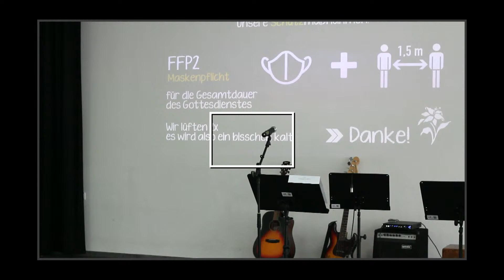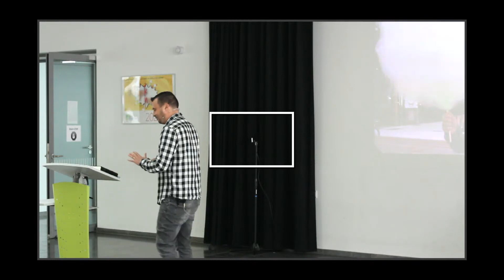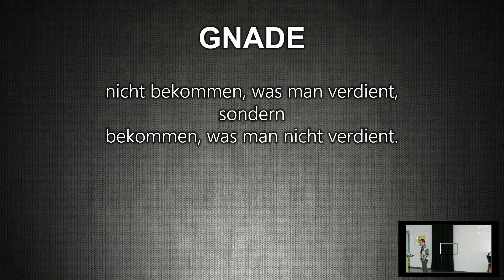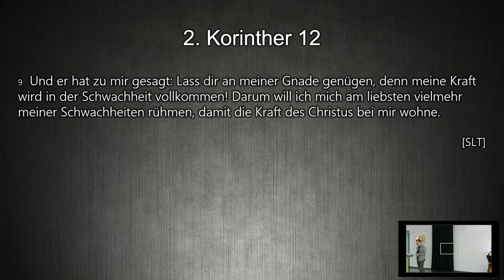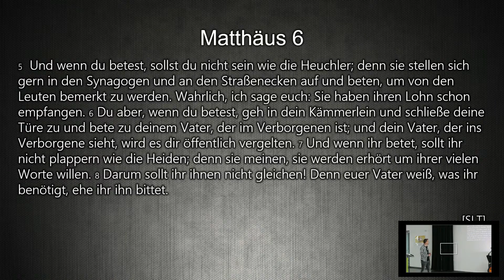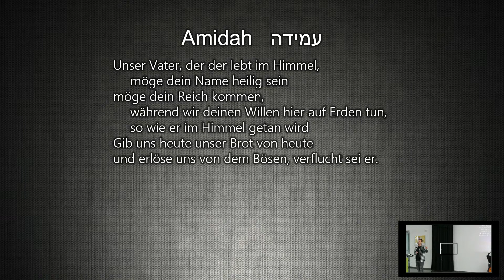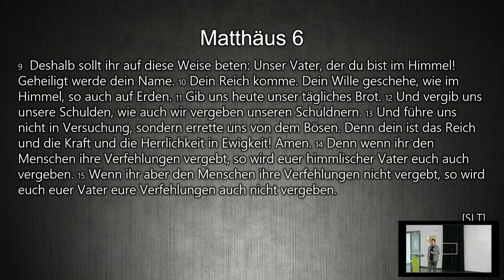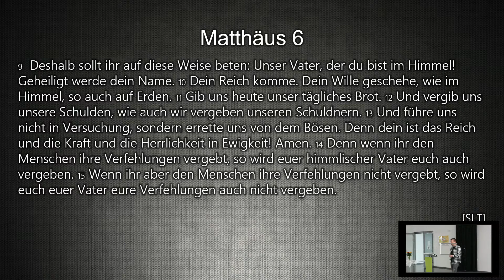Predigt - Gnade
Predigt in der Christlichen Initiative - 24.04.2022

Gnade! Was ist das eigentlich?
"nicht bekommen, was man verdient - sondern - bekommen, was man nicht verdient"
Wir schauen uns gemeinsam mal das Amidah an (was wir heute als Vater Unser kennen) - und was die Lehre von Jesus so radikal anders machte, als das, was die Rabbiner von damals so kannten!